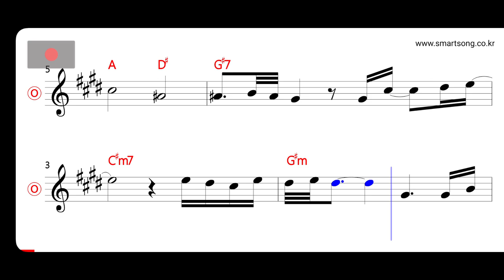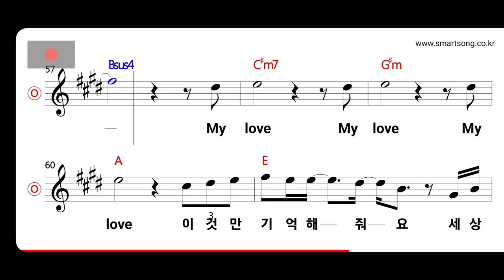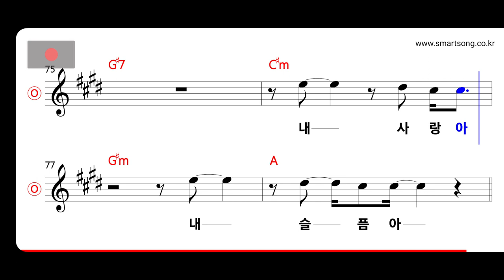SG워너비 - 사랑가 MR